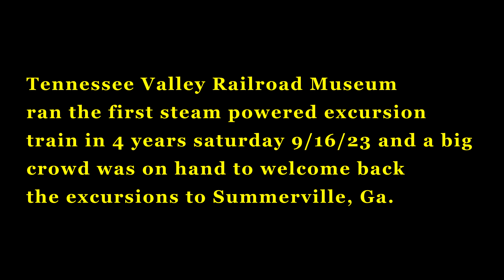Steam Double Header to Summerville, GA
Southern 630
Southern 4501